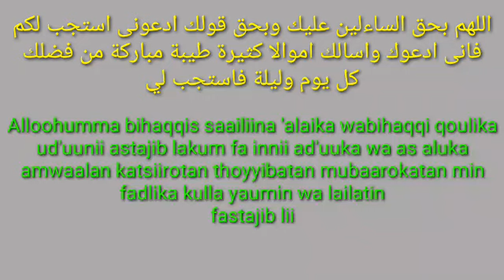Uang Jutaan Rupiah Rezeki setiap Hari , Istiqomah Amalkan do'a ini...